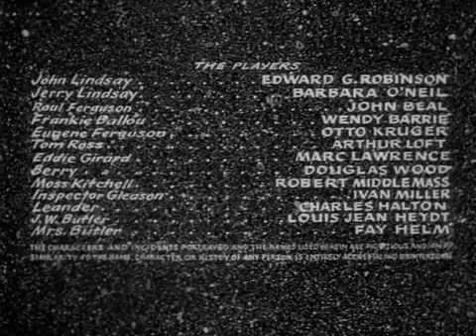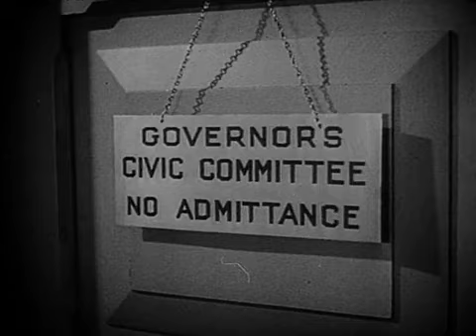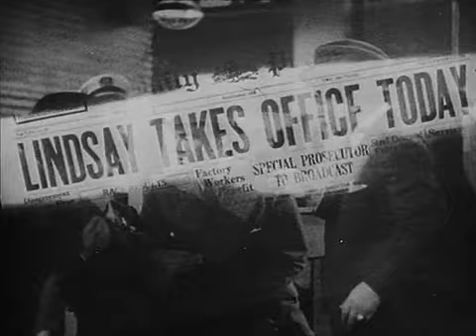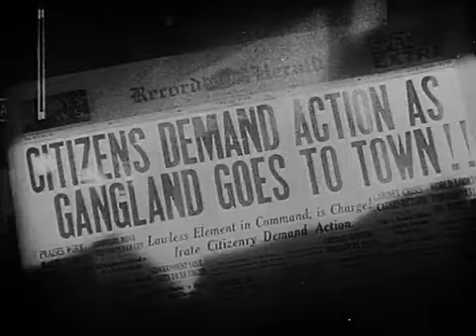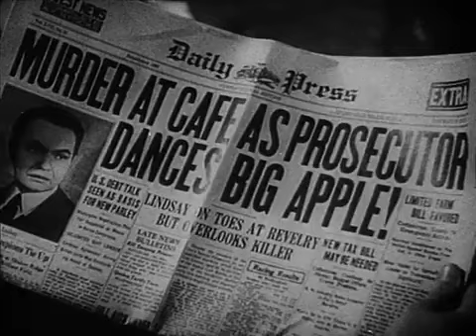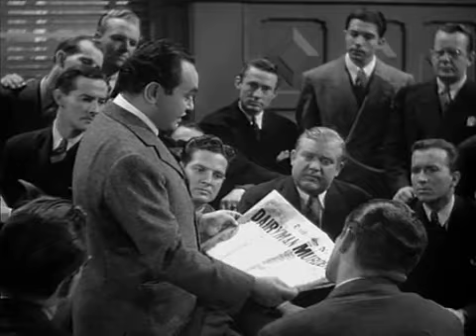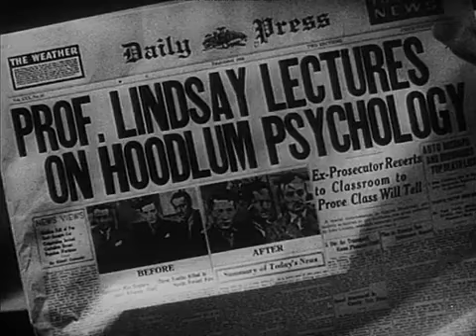YO SOY LA LEY (Película en Español)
Intérpretes:
Barbara O'Neil, Edward G. Robinson, John Beal, Wendy Barrie, Otto Kruger, Arthur Loft.

Género: Cine negro. Drama. Crimen. Juego. Mafia

Sinopsis
Un profesor de leyes, John Lindsay, es nombrado fiscal en un proceso contra una banda de chantajistas. Se hace ayudar por uno de sus alumnos, Paul Ferguson, cuyo padre es el cabecilla de los acusados. La investigación avanza de forma traumática.